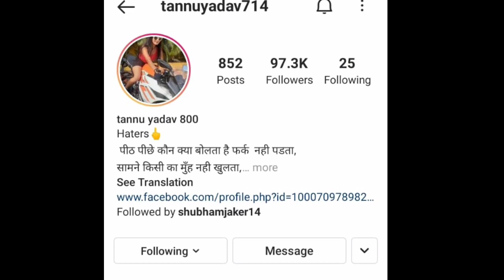Shubham औऱ Khushboo के साथ कौंन हैं !! जाने पूरी जानकारी!!Tannu Yadav Full Details!!@anokhestory3727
Shubham औऱ Khushboo के साथ कौंन हैं !! जाने पूरी जानकारी!!Tannu Yadav Full Details!!‎@Anokhe Story

Shilpi Raghwani Vs Shreya Singh!!शिल्पी राघवानी पर भारी पड़ी ये छोटी सी बच्ची!!‎@Anokhe Story

So Hello Guys My Name